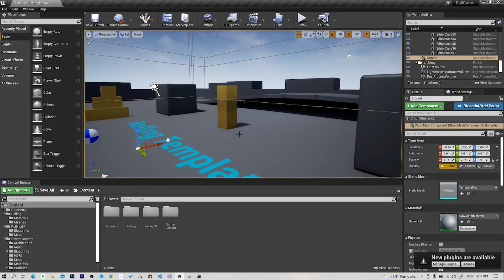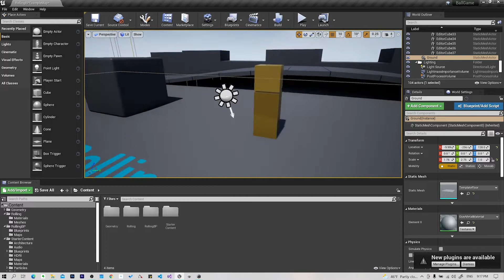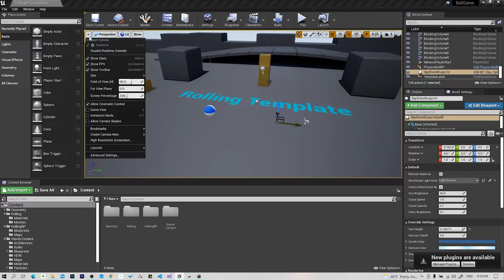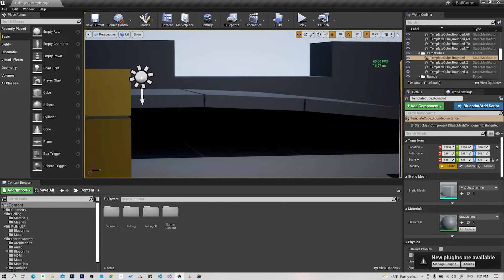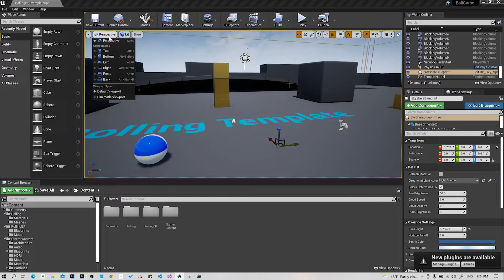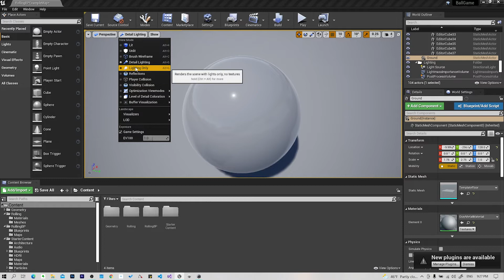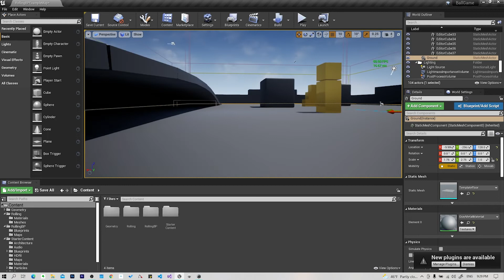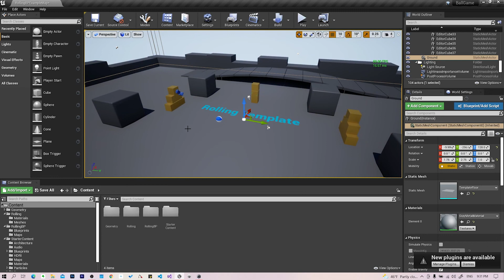الدرس الرابع: أدوات نافذة اللعبة 1 على برنامج Unreal Engine 4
أدوات نافذة اللعبة 1 على برنامج Unreal Engine